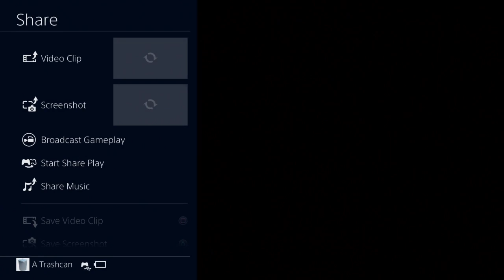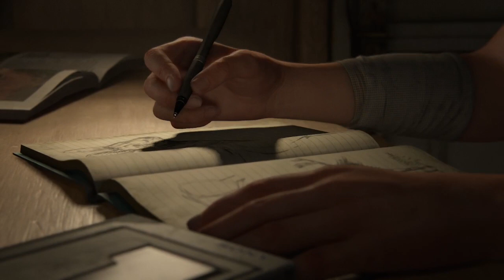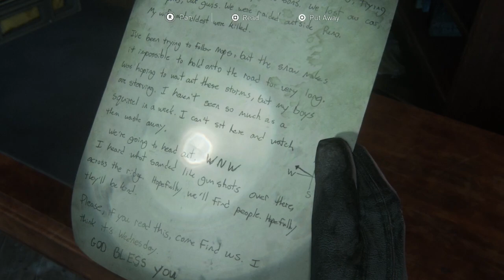LAST OF US II TIME 😩👌